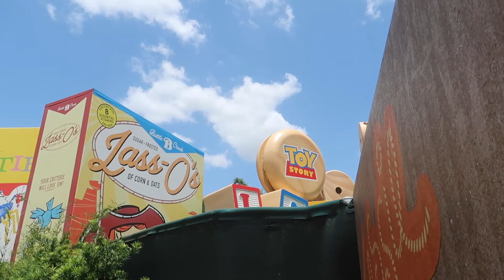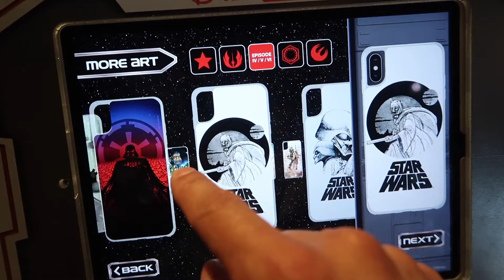Star Wars Galaxy's Edge Update At Hollywood Studios!